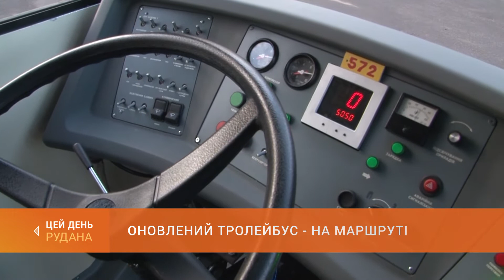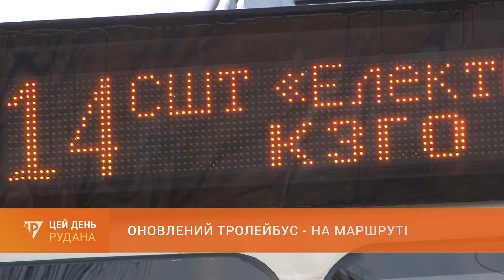Оновлена машина - на маршруті: сьогодні на лінію вийшов капітально відремонтований тролейбус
Машина з історією - як нова. Сьогодні на лінію вийшов черговий капітально відремонтований тролейбус. Комфорт для пасажирів і водія, енергоощадність, зручності у керуванні - криворізькі майстри навчилися вдихати у старі машини нове життя. Капітальний ремонт рухомого складу передбачений міською програмою модернізації електротранспорту та покращення якості пасажирських перевезень.